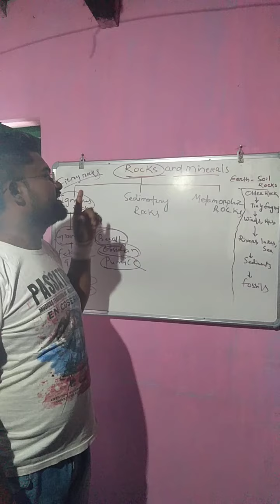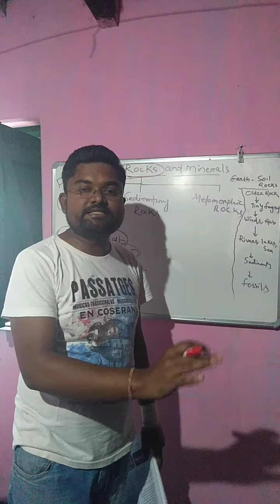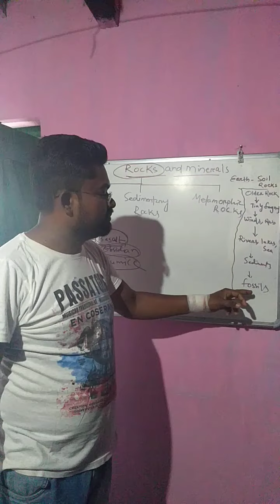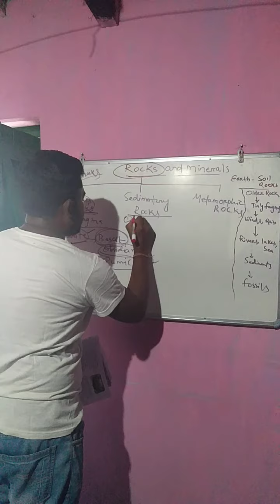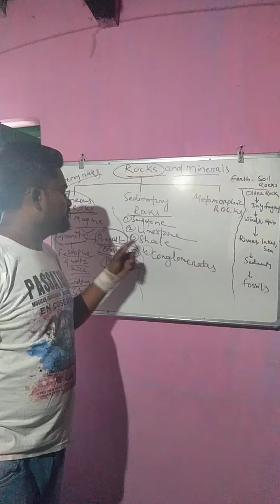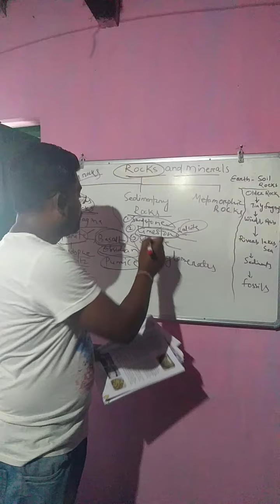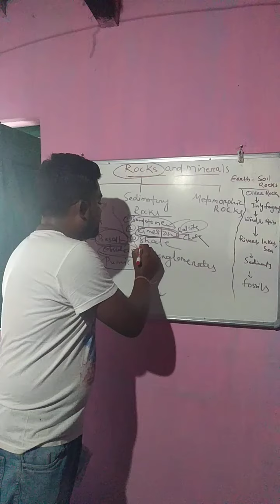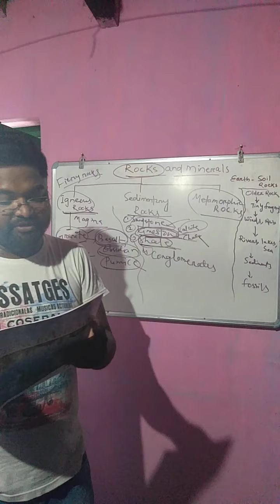STD - V / SCIENCE / CHAPTER :-2- ROCKS AND MINERALS / EPISODE -2